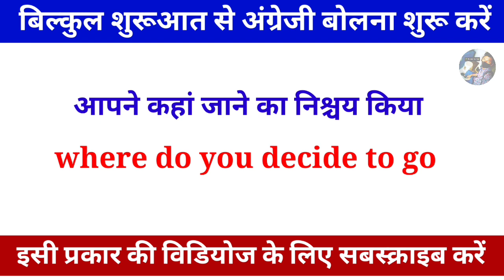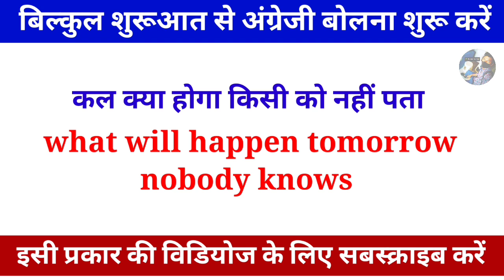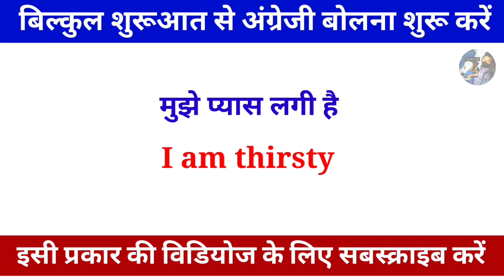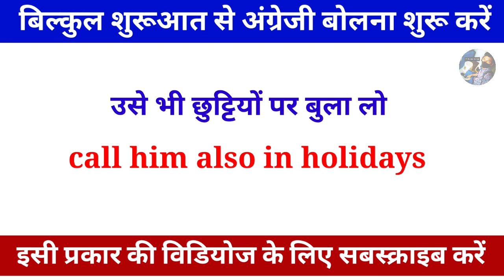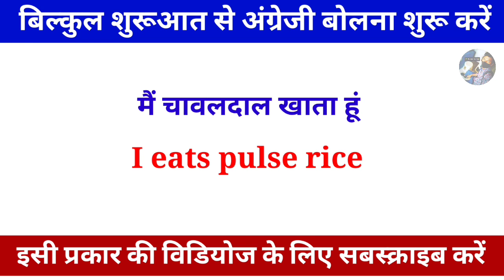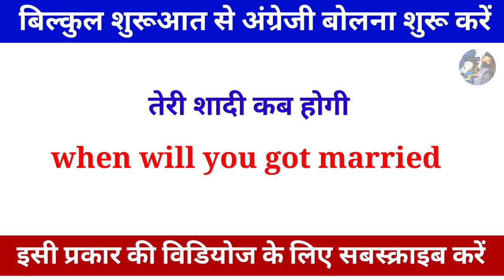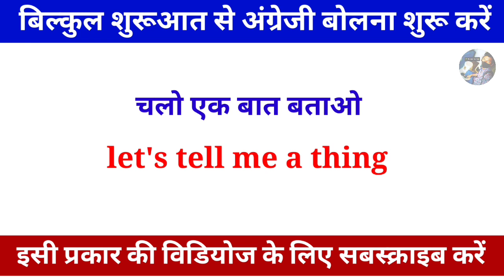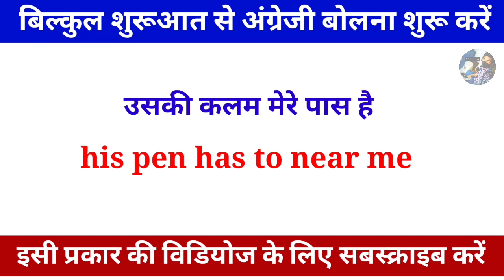Bilkul shuruaat se angreji bolen।। English speaking practice with WMA।।‎@LIKE! English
word mean
word mean practice
English speaking words practice
word meaning practice
English speaking words practice hindi
hindi to english words
angreji bolane ka sabse aasan tarika टी
angreji bolane ki shuruaat kaise karen
how to speak English fluently and confidently
importnt words practice
online words
English speaking words
इंग्लिश स्पीकिंग कैसे करें
इंग्लिश कैसे बोलें
इंग्लिश विंग्लिश कैसे बोलें
अंग्रेजी कैसे बोलें
अंग्रेजी बोलने की शुरुआत कैसे करें
शुरुआत से अंग्रेजी कैसे बोलें
इंग्लिश स्पीकिंग कोर्स
अंग्रेजी बोलना चाहिए
English speaking practice class
English speaking practice for beginners students
English speaking practice in classroom